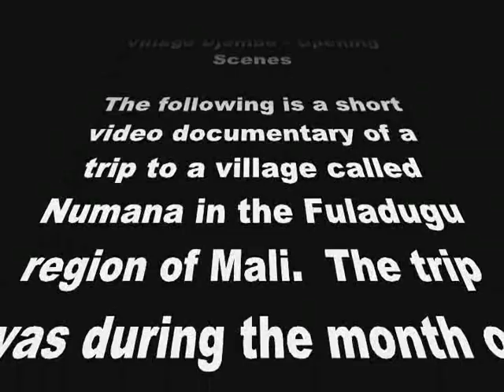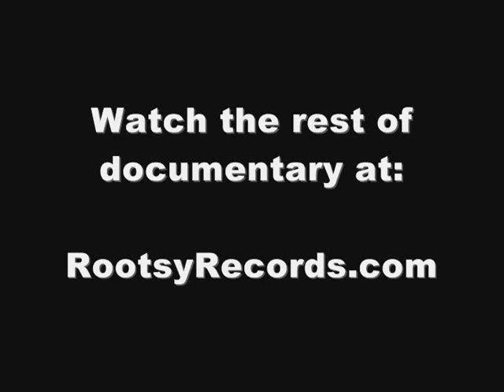Village Djembe Documentary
This is the first 10 minutes of a 45 minute free village drum and dance documentary.  You can watch and download the whole documentary

This free documentary was created to promote traditional djembe artists in West Africa and to help preserve the traditional art of djembe drumming.